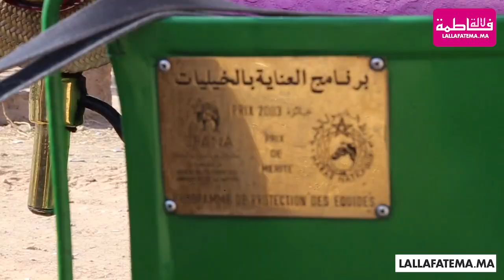هادي هي المشاكل اللي كايعاني منها اصحاب الكوتشي بمراكش وهدا ما سيميزهم مستقبلا